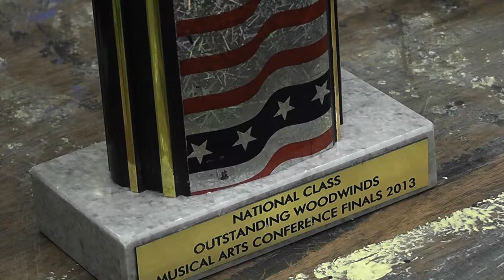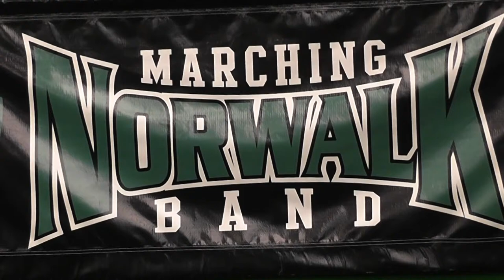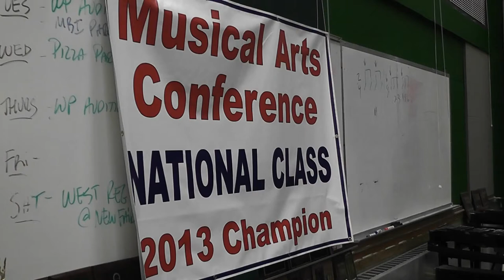Marching Bears Celebrate National Championship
The Norwalk High School Marching Band stepped its way to victory Saturday in Bridgeport, claiming the 2013 Musical Arts Conference National Class Championship.

Chris Rivera, Director of Bands at Norwalk High School said, "These kids really committed 110%. It's not easy to give up as much time in their social lives and other things that they do, but they gave it up because they know the rewards that they're going to get."

No stranger to triumph, the Marching Bears took home 5 additional trophies during the conference.

Senior Kevin Garrish, the band's Drum Major said,"It was absolutely unreal. The experience was just out of this world. Just going out on top my senior year, it was just awesome. I loved it."

Senior Sophie Swallow, clarinet player in the band said,"Just pure excitment. It was a roller coaster of emotions. At first I was really upset because I've been here for four years and this was finally the last pit stop. At the end it was just pure happiness and euphoriaand just amazing to hear our names in first place."

With countless hours of practice under their belts, months of hard work would come down to just 8 minutes on the field.

Lynna Bray, a junior Color Guard in the band said, "When we won, it was just fantastic because it really showed the work that 150 students, the countless staff and all of thechaperones put in really worked out."

Rivera, who is a Norwalk High School and Marching Band Alumni added, "It's humbling. I remember being a student here and winning championships and in the back of my mind I always thought it'd be great to teach a band someday and win a championship. It's very rewarding to be able to come back and give back to the school."

From band camp to the championship, band members say the marching band is more like a second family.
Swallow added, "I basically consider Andrew's Field and the band room my second home and I really have made a lot of friendships here."

As advice to underclassmen and incoming band members, Garrish said, "It just goes by in the blink of an eye and if you don't cherish it, and make the friendships and do all of that now, you'll regret it."